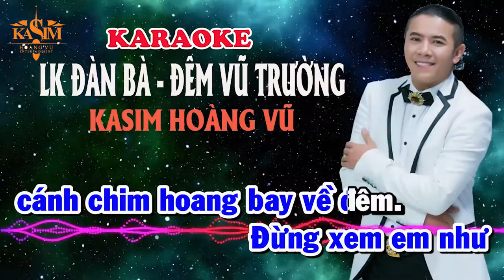KARAOKE LK | ĐÀN BÀ-ĐÊM VŨ TRƯỜNG | KASIM HOÀNG VŨ REMIX HOT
- Kasim Entertaintment
   - Ca sĩ: Kasim Hoàng Vũ
   -  Mix & Master: Kasim’s Studio
   -  A video by: Kasim Production

If any owners has an issue with any of the uploads please get in contact  and it will be deleted immediately. Thank you for your coopertation.

Nếu có bất cứ vấn đề liên quan đến bản quyền nội dung, hình ảnh... các bạn vui lòng liên lạc Kasim theo địa chỉ  để giải quyết nhé. Mình sẽ cùng nhau làm việc nhanh và trên tinh thần hợp tác nhất có thể ^_^
© Bản quyền thuộc về Kasim Hoàng Vũ Singer